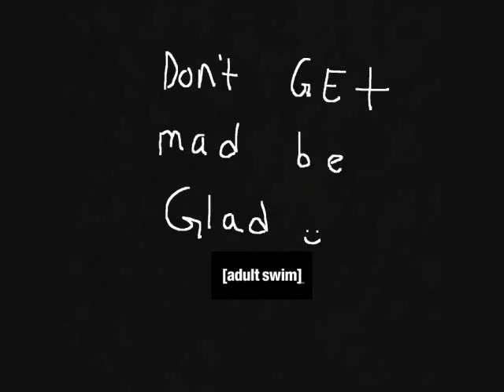A MESSAGE TO BRANDON : )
A MESSAGE TO BRANDON : ) YO BRANDON ITS JUST A JOKE WE STILL LOVE YOU [NO HOMO]